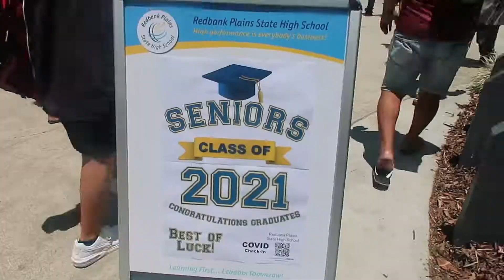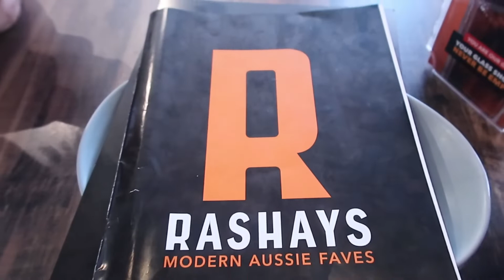Ray's High School Formal & Graduation | Lunch at Rashays | The Tijaas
Hi Family & Friends,

This is a Vlog of Ray's School Formal and also Graduation. Huge Congrats to him and all Graduates of RPSHS 2021 for finishing and graduating High School. We wish you all the best on your future endeavors, now Welcome to the real world hehe..

Thank you all Fam for supporting our Channel. We're still pretty new to Youtube Vlogging and everything so please bare with us.

We hope you enjoy! Much Alofas and Ofas ❤❤

If you are new to our Channel WELCOME !! If you're returning thank you Fam for returning. :)

**Don't own copyrights to any of the music played in this video**